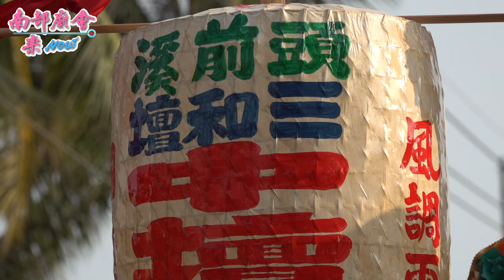3／27(六) 【帥氣三太子，手拿火槍，腳踩風火輪！ 頭前溪三和壇 】 屏東市 頭前溪鎮溪宮​​ 觀音佛祖聖誕暨辛丑正科迎王祭典往東港東隆宮恭迎代天巡狩王駕遶境